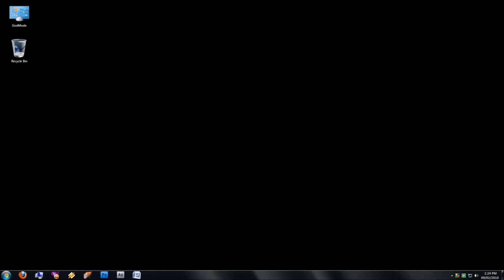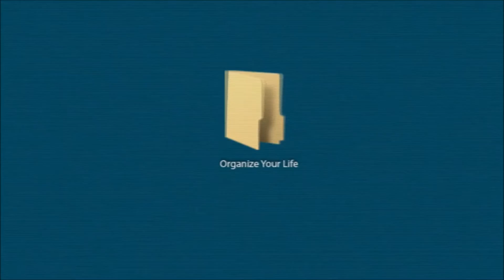SC1368001 Trash Your Stress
Youth Creative PSA Short Film Contest 2013

Student Category Top 30 Finalist
Title: "Trash Your Stress"
Director: Nyaneswaran a/l Manogaran